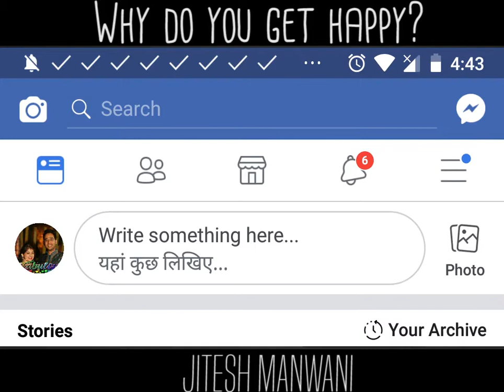What makes us happy? Science of happiness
Happy chemicals of your brain which make u happy.
Yes it is true, you can be happy all the time.